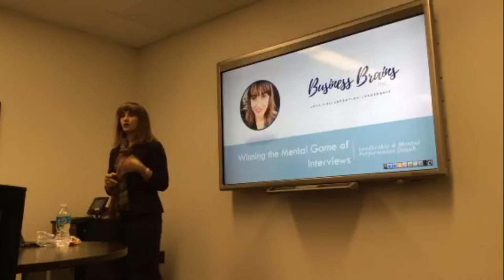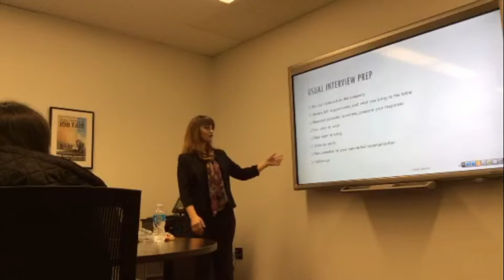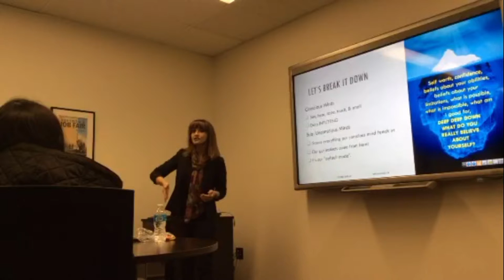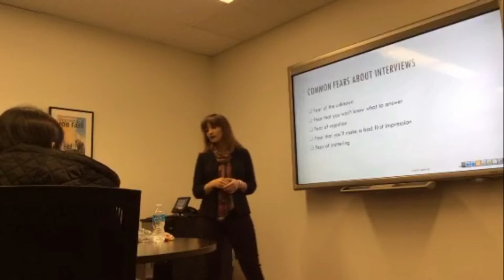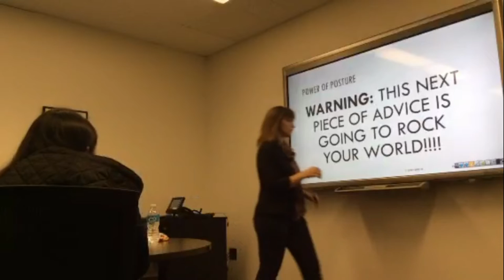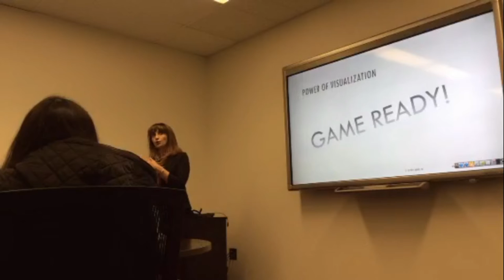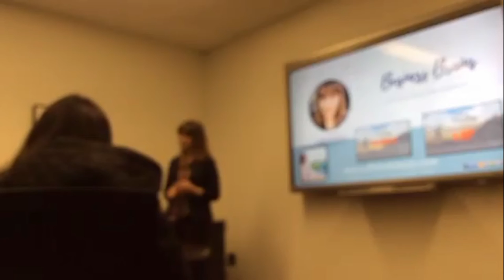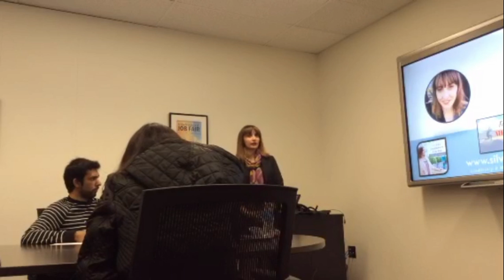Winning the Mental Game of Interviews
This workshop was given to California State University, Fullerton (CSUF) students in February 2017.  It dives into how to win the mental game of interviews.